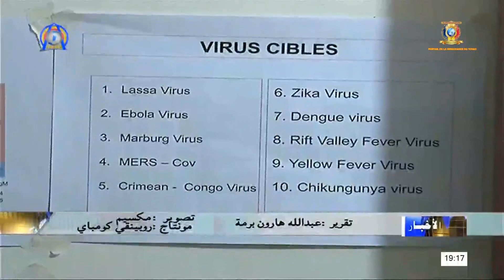الصحة العامة - زيارة وزير الصحة العامة إلى مقر المعمل المتجول لمكافحة الفيروسات